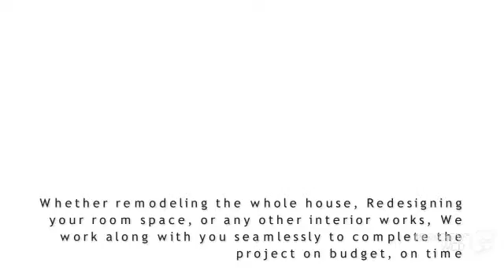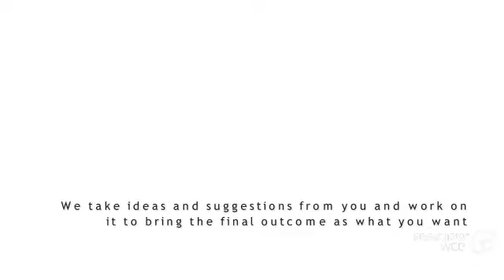Mosaic Design and Remodeling Best Interior Designing Company in Portland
Mosaic Design and Remodeling is the best Interior designing company in Portland. We have the best Interior design specialist who is keen in listening your goals and has hands on experience with interior designing and renovation works to finish the project within your time and budget limits. Our Services include Home Remodeling, Bathroom remodeling, Kitchen Renovation, Interior decoration, Plumbing fixes, furniture fittings, wall fittings etc.,